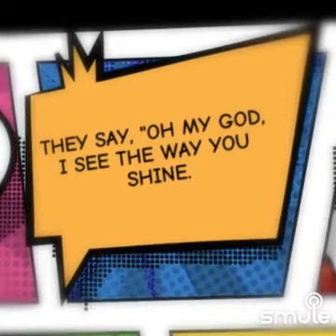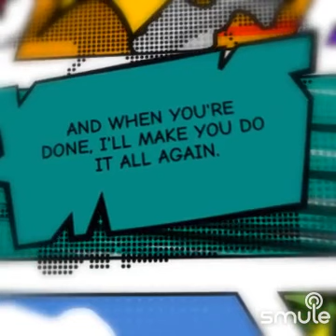"Dance Monkey on Smule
I found this awesome recording of "Dance Monkey - 3 Steps Lower" on Smule